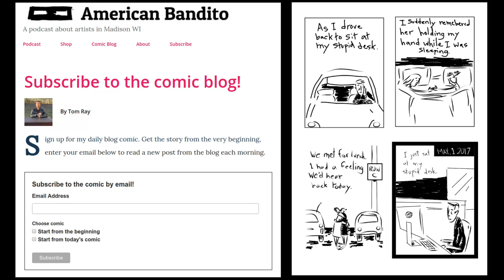Eli Quinn, Illustrator - American Bandito - Season 3 Episode 5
Eli had contacted me through the American Bandito Facebook page. He's an illustrator and also tells me about work he's done as a 3D artist for game design. And it turns out he created the artwork for the Madison band Droids Attack as well as the artwork for their new microbrew from Ale Asylum. I got a chance to sit down with Eli in his neighborhood at the Barriques in Fitchburg.

Plus, in my pop-up interview this week I meet someone I already knew Sarah, and learn that she worked on a film that was in the Wisconsin Film Fest that I had no idea she was involved in called The New World Horror.

Watch this episode of my art podcast with Jessie Taylor: Painter and podcaster - Tom Ray's Art Podcast 201206